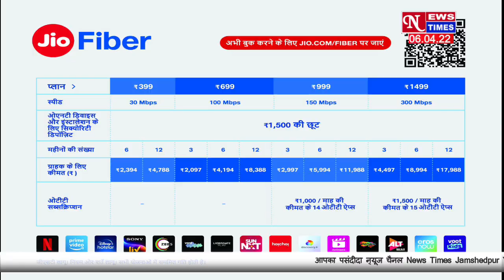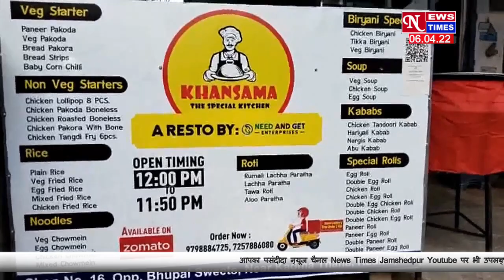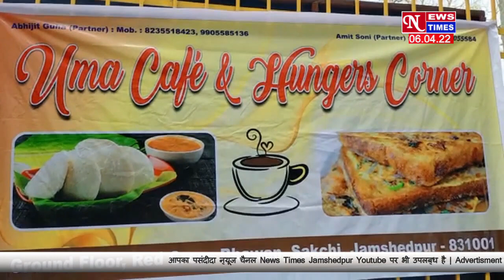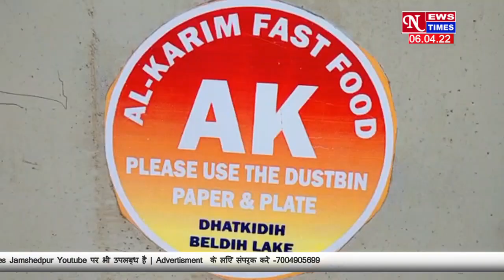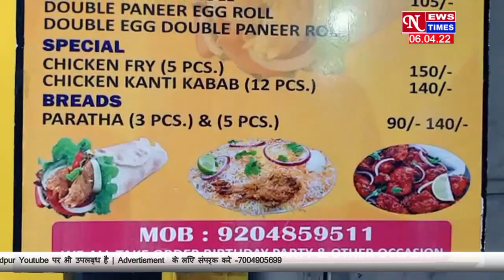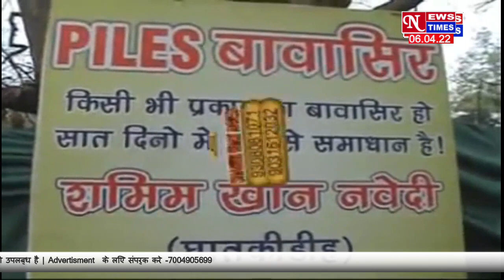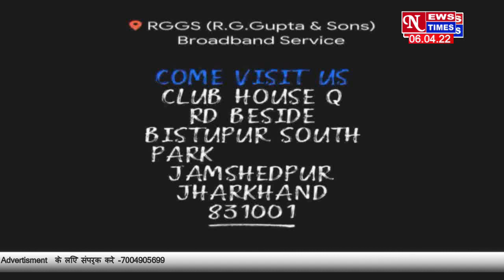एक अनोखी शादी : बैंड- बाजा- बारात लेकर दुल्हन पहुंची दूल्हे के घर !! NEWS TIMES 06/04/22